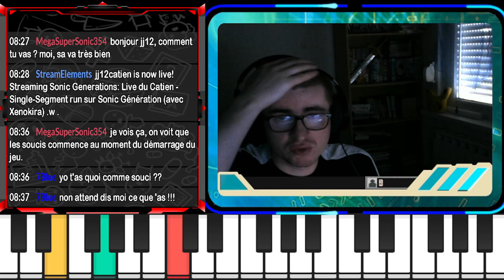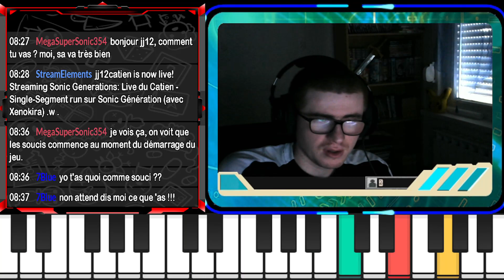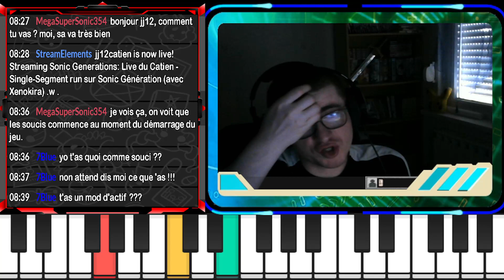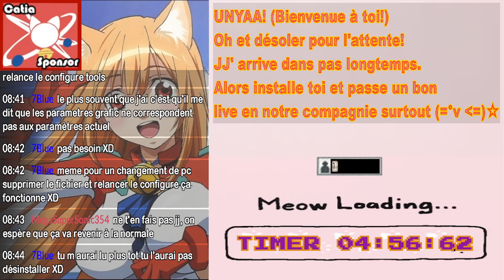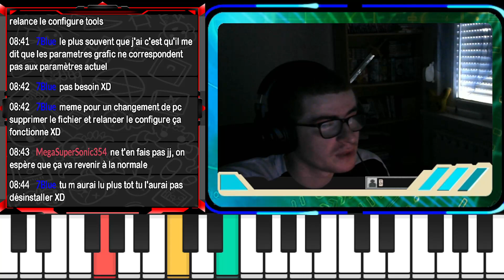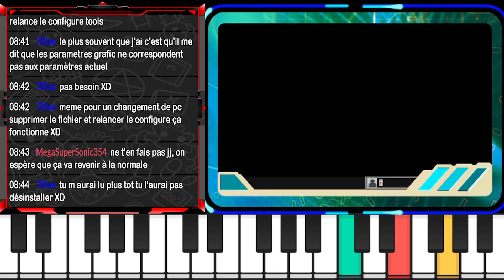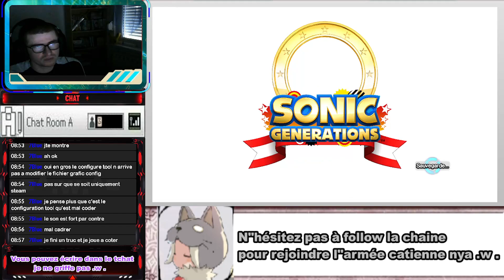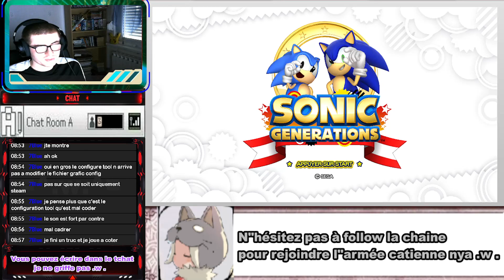Live du Catien - Versus Single-Segment run - Sonic Génération (le jeu me troll .-.)